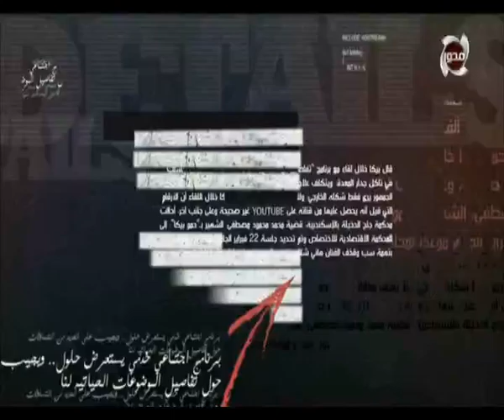الحلقة الكاملة مع الإعلامية نهال طايل 16 - 11 2020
تفاصيل | الحلقة الكاملة مع الإعلامية نهال طايل 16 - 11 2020
تقديم : الإعلامية نهال طايل